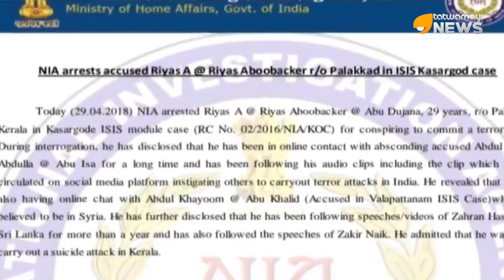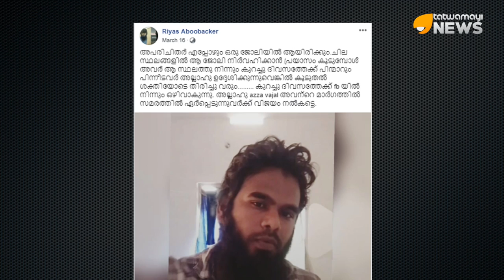വൻ സ്‌ഫോടനങ്ങൾക്ക് പദ്ധതിയൊരുക്കി റിയാസ് അബൂബക്കർ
കൊളംബോ സ്‌ഫോടനവുമായി ബന്ധപ്പെട്ടുള്ള അന്വേഷണത്തിനൊടുവിൽ എൻഐഎ കസ്റ്റഡിയിലെടുത്ത തീവ്രവാദിയായ  പാലക്കാട് സ്വദേശി റിയാസ് അബൂബക്കർ സിദ്ധീഖിനെ ചോദ്യം ചെയ്തപ്പോൾ  ഞെട്ടിക്കുന്ന വെളിപ്പെടുത്തലുകളാണ്  പുറത്തുവന്നിരിക്കുന്നത്.

കേരളത്തിൽ ചാവേറാക്രമണം നടത്താൻ റിയാസിന്റെ നേതൃത്വത്തിലുള്ള സംഘം വൻ  പദ്ധതികൾ ആസൂത്രണം ചെയ്തിരുന്നതായി  എൻഐഎ കോടതിയിൽ സമർപ്പിച്ച അന്വേഷണ റിപ്പോർട്ടിൽ പറയുന്നു.